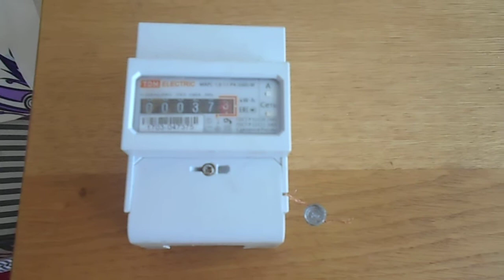На видео Я (Александрова Татьяна Юрьевна 20 июня 1972 года рождения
На видео Я ( Александрова Татьяна Юрьевна мое новое имя Татиана Салмановна Мактум Сайфуддин) 31 мая 2018 года в моей квартире в Санкт-Петербурге Комендантский пр д 32 корп 1 лит А кв 92 вместе с Василием Валериановичем Обуховым.

 15 апреля 2019 года, в моей квартире по адр см выше, это видел сделал Василий Валерианович Обухов (кстати кто читает мой лайф джонал уже более года, публикую. отрывки моего лайф джонала и информация, которую я писала о Василии, снимать ее не стала, а потом ее надо выискавать по всему моему лайф джорналу, кто интересуется читает, тот знает, что ответ там держать тому, кто хотел нас с Василием посорить)

4 часа утра и 40 мин 18 апр 2019 г я в моей квартире в Санкт-Петербурге на Комендантском пр д 32 корп 1 лит А кв 92, только что пришла я из магазина 24 часа, купила апельсиновый сок, печенье с изюмом, майонез, мороженое фисташка, и орехов грецких, до этого сходила в магазин Спар, там терминале оплати положила мои 1000 рублей на мой телефон интернета, зачислено 800 руб, и еще 100 руб на мой номер телефона... а так много чего интересного.
. 6 часов утра и 55 минут разговаривала по телефону с Василием Валериановичем, сказала, что мне надо ехать за документами на мою собственность заказывать выписки из ЕГРН на мою половину дома и мою половину участка в Санкт-Петербурге поселок Белоостров на Железнодорожной ул дом 20, потому что просил меня приехать вместе с моими документами о собственности участковый полицейский , звонил мне по моему заявлению на имя Президента РФ, а у меня головные боли, после того как Александрова Ольга Викторовна схватила меня за голову... поехать не могу и позвонить я ему не позвонила еще, потому что на электричке также приехать не могу, голова кружится, Василий сказал, что у него все еще машина в ремонте и что делать, у меня болит голова, к участковому полицейскому ехать надо, документы на собственность получить надо, передайте Мадриду Абдуловичу Эрзиханову (тел , что наверно поехать мне надо обследоваться , головные боли, когда смогу к нему приехать, сказать не могу. Он мне сказал, чтобы я к нему приехала вместе с Василием Обуховым и моими документами на собственность, потом он будет с Ольгой Викторовной проводить беседы,   ... и почему мне надо ехать и давать объяснения, когда я уже написала все в моем заявлении и будет ли полиция принимать меры и привлекать виновных к ответственности , буду жаловаться

Это мой лайф джорнал.
 сама себя на видео, делаю фото сама (имея все авторские права как на мой текст, так и фото и видео!!!) мой лайф джорнал, мои документы, справки, чеки и так далее, что это моя книга!!/! Это мой канал ютуба, мой лайф джорнал. У меня такое собственное Издательство на моем канале , издаю, пиарю, брендирую себя !

(паспорт: ХХ-АК № 605805, выдан 2 ОМ Ленинграда, 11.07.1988 ,российский паспорт № 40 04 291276 , выдан ГУВД Санкт-Петербурга и Ленинградской области 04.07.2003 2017 летом мне исполнилось 45 лет, поэтому я получила новый паспорт 4017 № 827124, 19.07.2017 ТП отдела УФМС России по Санкт-Петербургу и Лен. области ).

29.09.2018 Grant Approval Certificate (WBFG1100856G/ the sum of USDS 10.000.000 (Ten Million United State Dollar) Berkshire Hathaway Foundation (4910 Dodge St Omaha NE 68132 USA) hereby declare as this satisfactory and approved for transfer in favor for Tatiana Salmanovna Maktoum Saifuddin (Татиана Салмановна Мактум Сайфуддин) . Has been approved by Mr Warren Buffett the founder of Berkshire Hathaway Foundation/

ВМЕСТЕ С МОЕЙ КОШКОЙ МАТИЛЬДОЙ И ПРОСПЕРУСИ, ЗВОНИТ ДЖОН ВИЛЬЯМС.

Я являюсь исследователем в области позитивной психологии и смежных областях, также являюсь дизайнером, арт-дизайнером.

 также на видео моя страница фэйсбука и ко мне в друзья на моей странице фэйсбука принял мое приглашение Билл Гейтс (и раньше также он был моим другом на моей странице фэйсбука)

 эллинг по адресу СПб Петергоф Менделеевская ул дом 1 литера М корпус 9 В эллинг 24,
(который был оформлен на его жену Елохину Т.С.) Андрей Путниныш также 5 марта 2017 года подарил мне картины (точнее будет сказать, продал мне эллинг вместе с картинами )

Татиана Салмановна Мактум Сайфуддин паспорт номер 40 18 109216 выдан ГУ МВД России по Санкт-Петербургу и Ленинградской области 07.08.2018 года код подразделения 780-041)

 9 мая 2016 года приехал ко мне в мою квартиру Санкт-Петербург Комендантский пр 32 корп 1 лит А кв 92, за шкафом по объявлению вместе с Рустемом и Рамешем приехал Василий Валерианович Обухов (с тех пор его знаю).

Дима Егоров, кот я знаю с мая 2017 г (его тел , ., тел его брата Сергея, кот я знаю с лето 2017 г, с которым я ездила и взяла часть моих вещей из моего эллинга ( 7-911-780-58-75)

Я собственник моего эллинга 24 СПб Петергоф Менделеевская ул д 1 лит М корп 9 В и пол дома и пол участка в СПб Белоост на Железн 20 и квартиры в Санкт-Петербурге на Комендантском пр дом 32 корп 1 лит А кв 92

Мое обращение в полицию направл мою в Админист СПб было пересл в ГУ МВД РФ по СПб и Лен обл